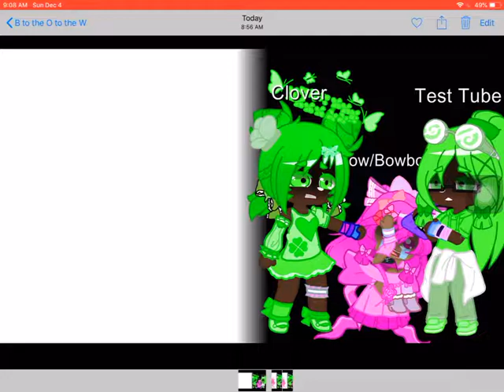Bowbot vs. Ghost Bow | Trend | II Gacha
Inspo:@swiper_ @Cam_Animates2763 @DemonAAAA And MePhone42 but since I can’t mention her here is the link to her channel